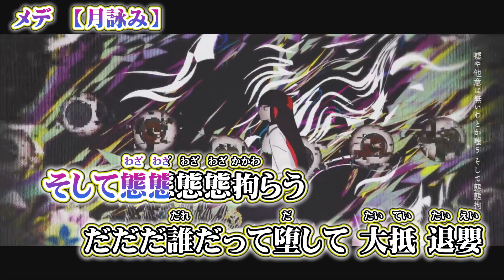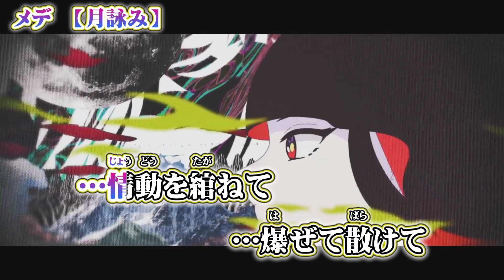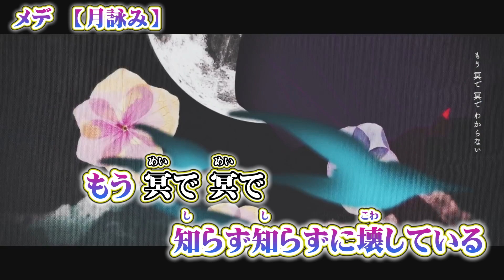【 ニコカラ 】 メデ 【 off vocal -2 】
月詠み 様の『 メデ 』のニコカラ（カラオケ字幕）です((( ○┓ﾍﾟｺｯﾘ

■recording member
　Vocal：Yue 様
　Piano：ユリイ・カノン 様

■Animation
　Director：Yuma Saito 様
　Key Animator：1024 様
　Animator：1024 様, kee 様, RL 様, 株式会社星律 様
　Finishing：伊藤圭吾 様
　Project Manager：Iori Majima 様

　Title Logo Designer：eins 様
　Instrumental Technician：白石 経 様（Sound Base KiTi）, 佐藤文耶 様
　Recording & Mixing Engineer：浦本雅史 様（Soi Co.,Ltd）
　Vocal Recording Engineer：吉井雅之 様（Aobadai studio inc.）
　Mastering Engineer：山崎 翼 様（Flugel Mastering）